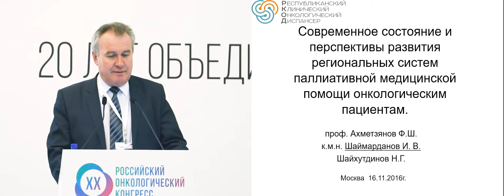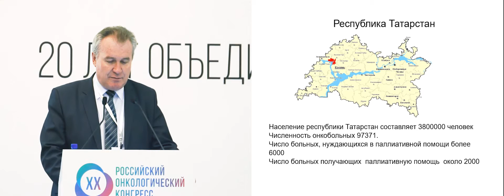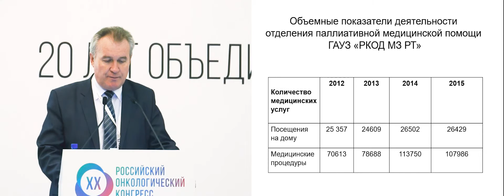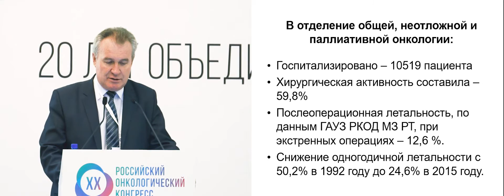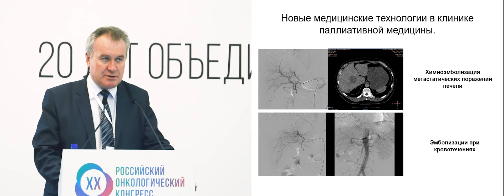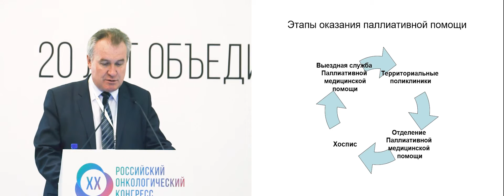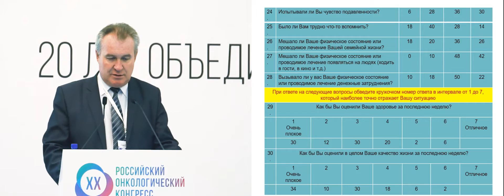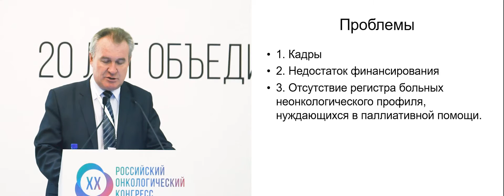Современное состояние и перспективы развития региональных систем паллиативной медпомощи онкобольным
Современное состояние и перспективы развития региональных систем паллиативной медицинской помощи онкологическим пациентам
к.м.н. И.В. Шаймарданов (Казань)
(XX Российский онкологический конгресс, 15-17 ноября 2016., Москва)